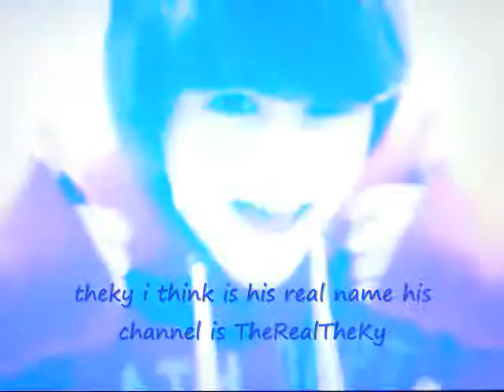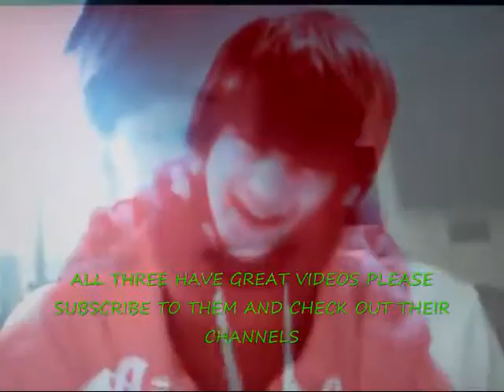Amazing Boys You Should Subscribe To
love them they haveing amazing videos suprised at the end!